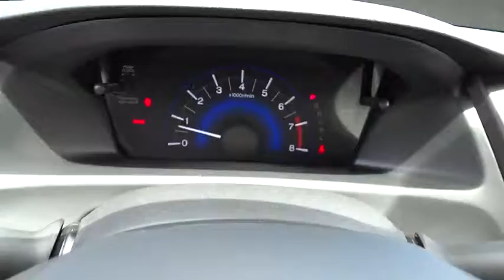2014 HONDA CIVIC Redding, Eureka, Red Bluff, Northern California, Sacramento, CA 14H812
2014 HONDA CIVIC LX - Stock#: 14H812 - VIN#: 19XFB2F5XEE245051